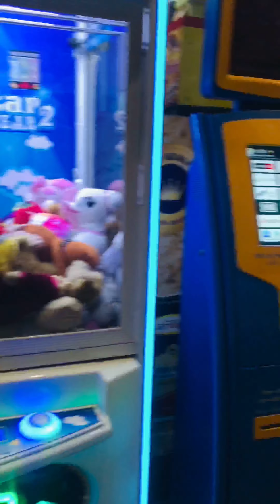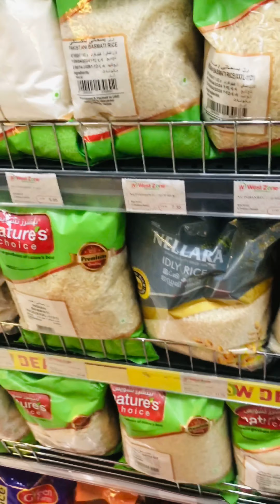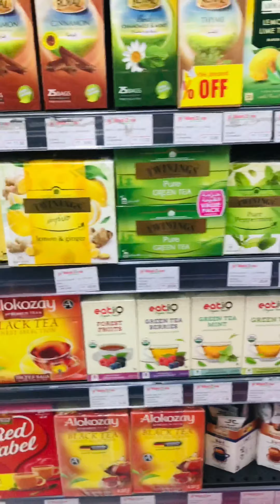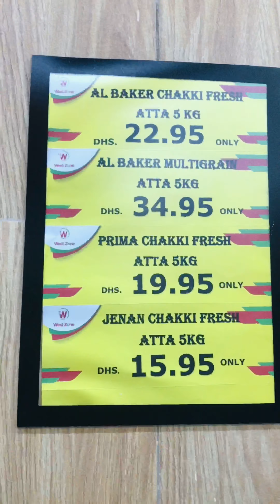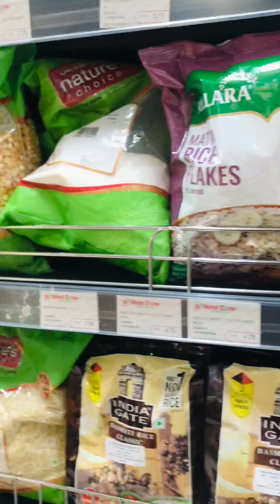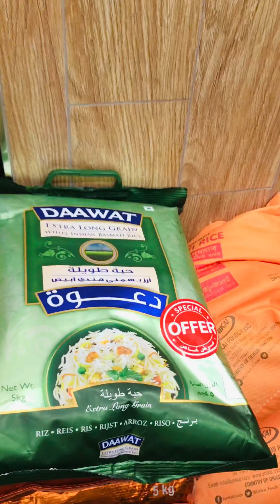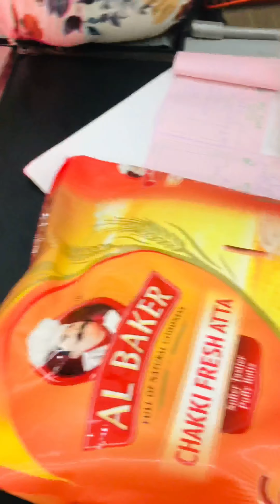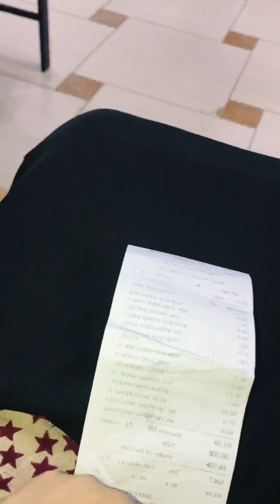😳😱Dubai mn Grocery hui itni Mehngai | 🤯Grocery shopping in Dubai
Dubai supermarket
Grocery shopping in dubai
Nana patekar interview
Chicken roll recipe
Dubai shopping haul
Dubai Grocery prices in dubai
Grocery in dubai
Cheapest grocery shopping in Dubai
Shopping in dubai
Dubai grocery shopping 2024
Nesto hyper market
Grocery shopping nesto hyper market
Budget grocery shopping in Dubai
Grocery prices nesto hyper market
weekely grocery shopping cost in dubai
dubai nesto supermarket
Monthly grocery shopping in dubai
nesto hypermarket dubai
dubai grocery shopping
cheap grocery shopping in dubai
grocery shopping
shopping in dubai
nesto dubai
dubai shopping
weekely grocery shopping in dubai
nesto hypermarket
grocery shopping in dubai nesto hypermarket
nesto hypermarket sharjah
grocery shopping vlog
dubai nesto hypermarket
things to do in dubai
dubai hypermarket
grocery shopping in dubai 2024
weekly grocery shopping in dubai l nesto hypermarket dubai
nesto hypermarket in dubai
dubai nesto supermarket
nesto hypermarket dubai cashier
grocery shopping in dubai mall